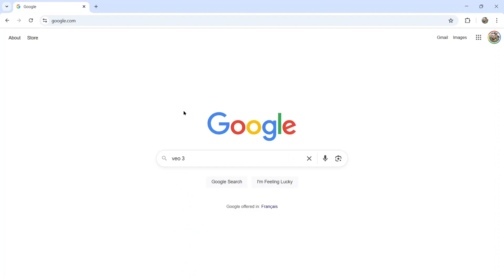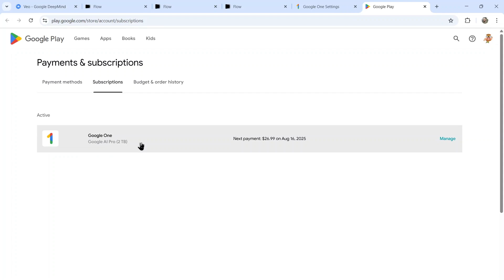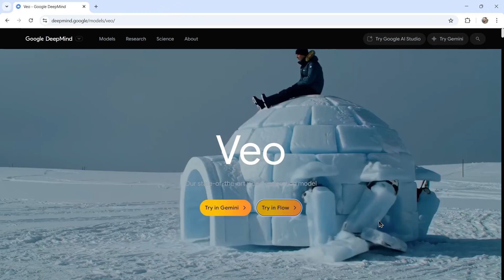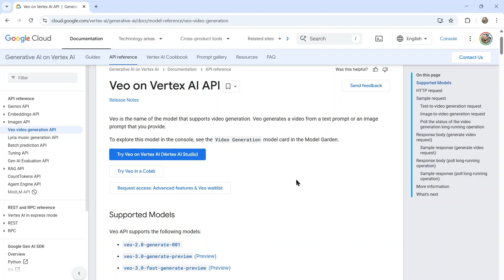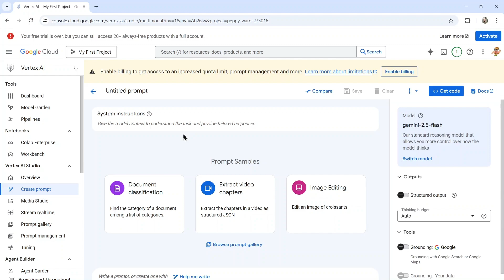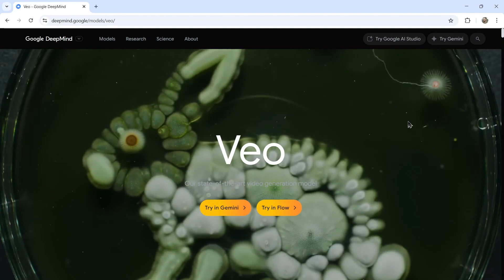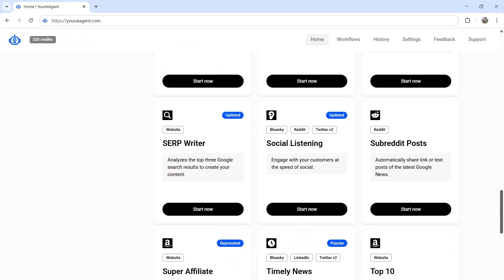Unlock Google Veo 3 for FREE: 3 Secret Methods (2025 Tutorial)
Want cinematic AI videos without paying a cent? 🤑 In this quick guide I reveal three proven hacks to access Google’s brand-new Veo 3 video generator for free. Watch to the end for a bonus tip on Flow, Google’s AI-powered filmmaking workspace.

What is Veo 3?
Veo 3 generates up to 8-second HD clips from text or image prompts inside Google’s AI Pro & Ultra plans—ideal for shorts, ads and B-roll.